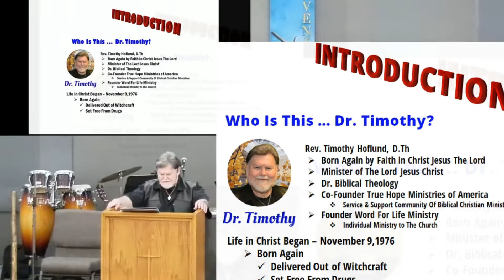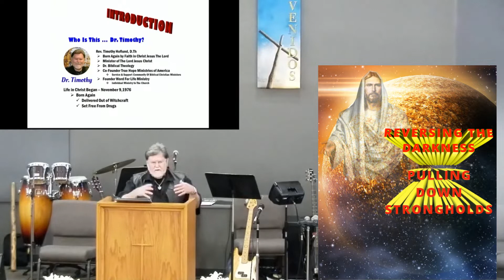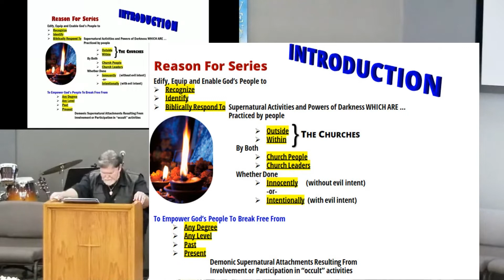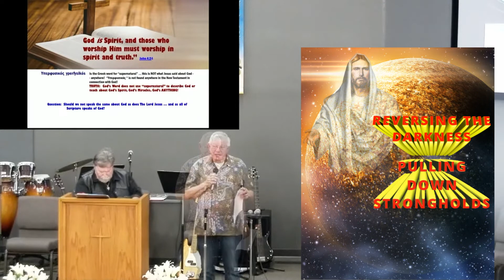Reversing The Darkness - Quik Review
A 5 minute overview introducing this teaching series and the Freedom Weekend Workshops available.